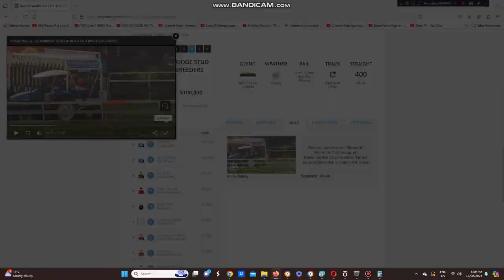2024 Northland Breeders Stakes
The Bruce Wallace & Grant Cooksley Trained So Naive Wins The Northland Breeders Stakes At Ruakaka Racecourse In Whangarei In NZ This Afternoon.